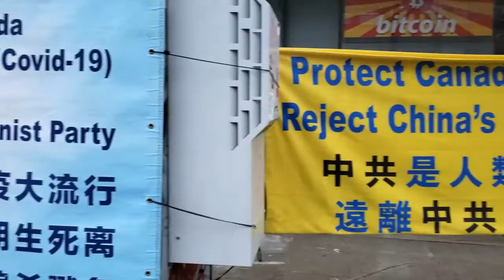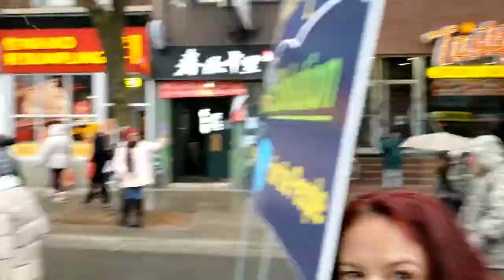Toronto Dundas sq Dec 19, 2020 13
Toronto March for Freedom